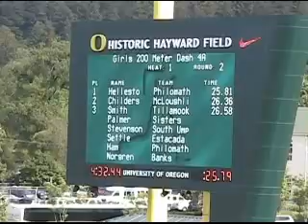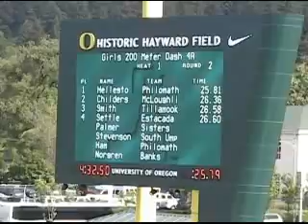OSAA 4A Championships Girl's 200m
1 Audrey Hellesto 25.81a Phil 11
2 Emily Childers 26.36a McLo 11
3 Robin Smith 26.58a Till 12
4 Genna Settle 26.60a Esta 9
5 Sara Ham 26.74a Phil 9
6 Jenny Stevenson 26.83a SUmp 12
7 Hayley Palmer 27.12a Sist 11
8 Beatrix Norgren 27.29a Bank 10